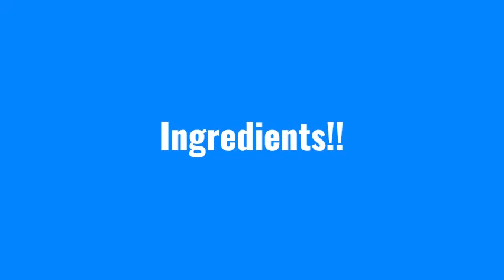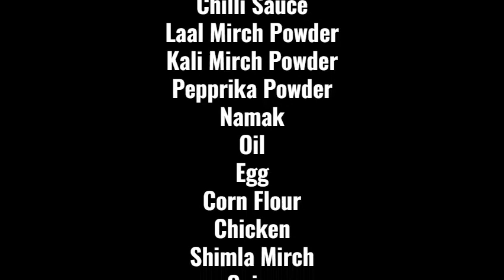Chicken Chow Mein Recipe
It's time to get in the kitchen and make this mouth-watering Butter Chicken.

Ingredients:
-Boiled Spaghetti
-Lehson Paste
-Sirka
-Soya Sauce
-Chilli Sauce
-Laal Mirch Powder
-Kali Mirch Powder
-Paprika Powder
-Namak
-Oil
-Egg
-Corn Flour
-Chicken
-Shimla Mirch
-Gajer
-Bun Gobhi
-Ketchup
-Mayonaise